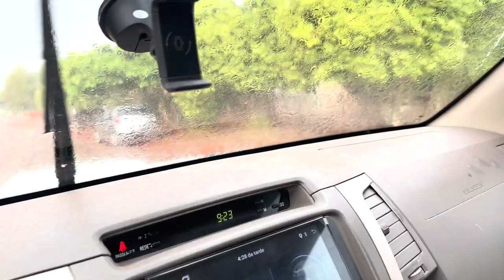SOFREMOS UM ACIDENTE NO MEIO DA TEMPESTADE